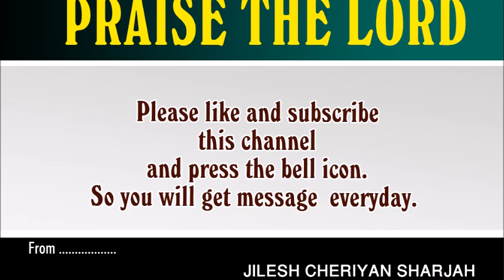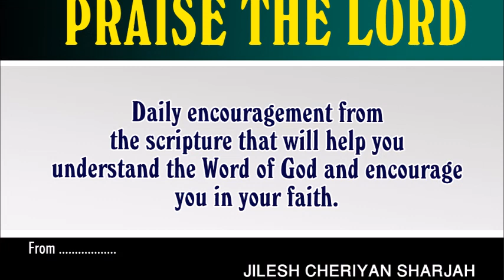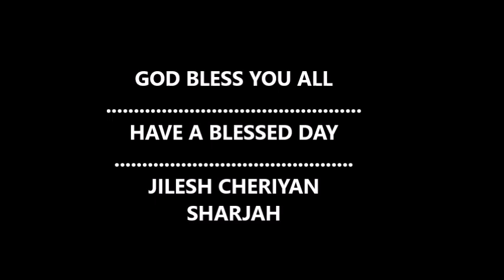IF GOD IS FOR US WHO CAN BE AGAINST US ദൈവം നമുക്കു അനുകൂലം എങ്കിൽ നമുക്കു പ്രതികൂലം ആർ ROMANS 8:31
What, then, shall we say in response to these things? If God is for us, who can be against us?

ഇതു സംബന്ധിച്ചു നാം എന്തു പറയേണ്ടു? ദൈവം നമുക്കു അനുകൂലം എങ്കിൽ നമുക്കു പ്രതികൂലം ആർ?